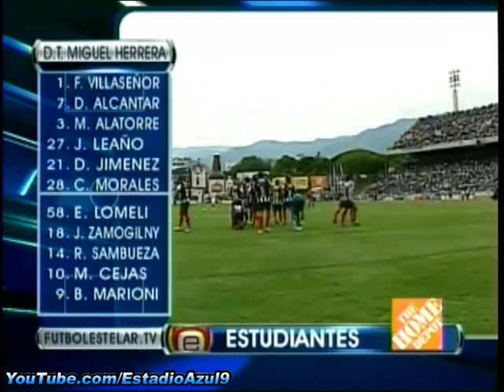Mexico Apertura 2009 - Jornada 6 - Monterrey vs Estudiantes Tecos - 29/08/09 - Goles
1 - 0 Osvaldo David Martínez al minuto 12'
1 - 1 Daniel Alcántar al minuto 45' de cabeza a pase de Carlos Morales
1 - 2 Jorge Damián Zamogilny al minuto 58' de cabeza a pase de Rodrigo Ruiz
2 - 2 Aldo de Nigris al minuto 83'